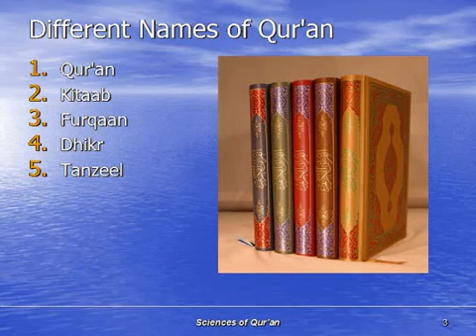QUR 002 Names of Quran